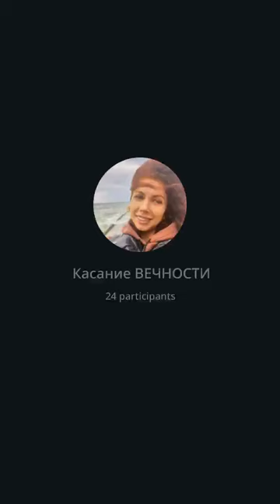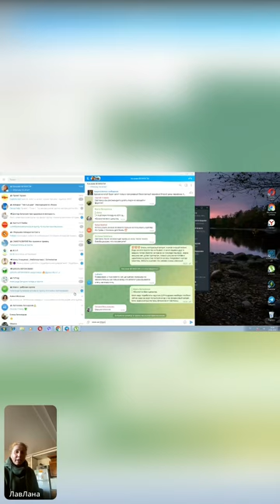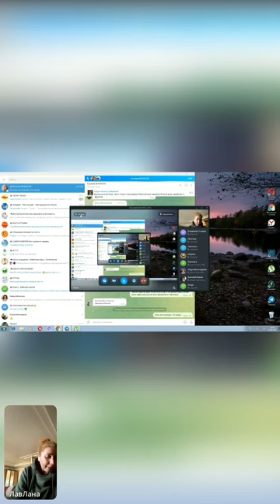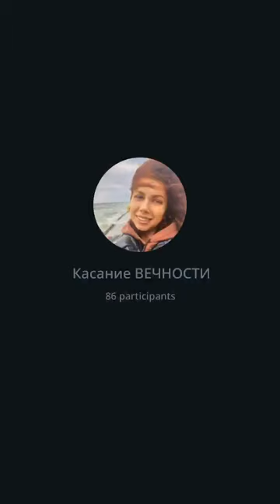Бесплатный марафон Касание ВЕЧНОСТИ день 2-2 27.01.2023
🔥Друзья. Меня зовут Светлана Лаврова и я профессиональный психолог-психоаналитик. Я уже более 15 лет изучаю различные форматы питания человека и пришла к возможности отказа от пищи и жидкости без ущерба для комфортной жизнедеятельности для человека, и даже наоборот – качество полноты жизни увеличивается в разы.
🔥Приглашаю вас на трехдневный бесплатный марафон «Касание ВЕЧНОСТИ», который по вашему желанию может продлиться 21 день после чего вы сможете убрать привязанность к еде и зависимость от нее. На марафоне вас ждет очень много эксклюзивной информации не только о еде, но и о нашем белковом теле.
🔥Марафон будет проходить в телеграм в интерактивном формате. Минимум два раза в сутки будет прямая трансляция. Присоединиться можно по ссылке
Срок ссылки ограничен. Марафон стартует когда в группе наберется 500 участников.
🔥Если у вас есть друзья которые в теме можете делиться с ними этой ссылкой – ведь чем быстрее мы соберем необходимое количество участников, тем быстрее начнем свой путь в вечность.